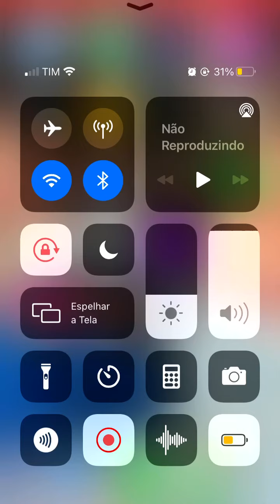6 de setembro de 2022